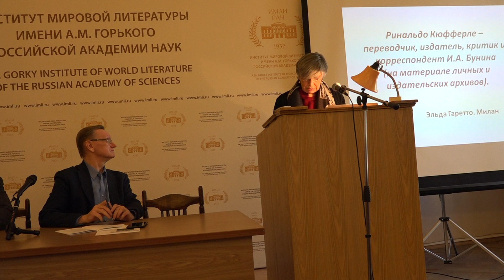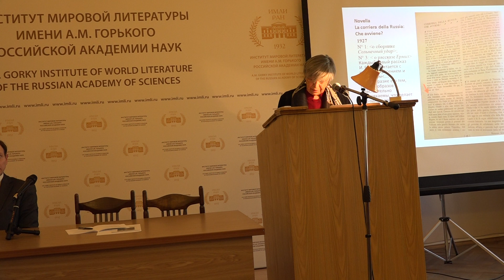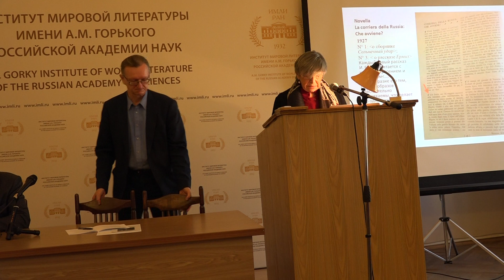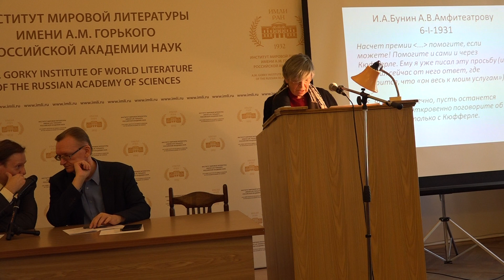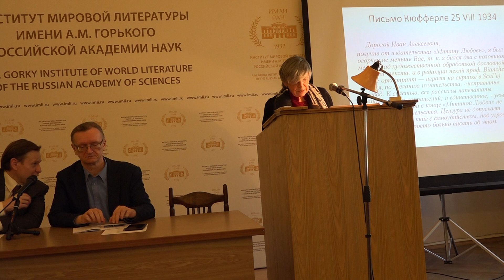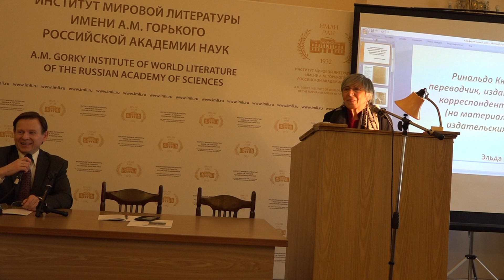Э. Гаретто. Ринальдо Кюфферле — переводчик, издатель, критик и корреспондент И.А. Бунина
Международная научная конференция «Проблемы изучения жизни и творческого наследия И.А. Бунина (биография, источниковедение, текстология)»

Гаретто Эльда (профессор, Миланский государственный университет, Италия). Ринальдо Кюфферле — переводчик, издатель, критик и корреспондент И.А. Бунина (на материале личных и издательских архивов).